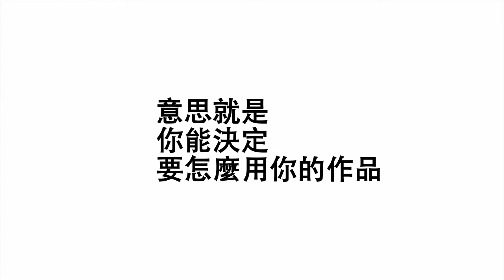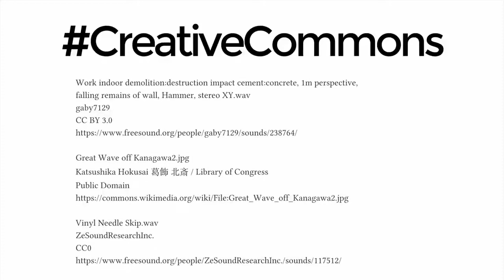什麼是創用CC？ （ What is Creative Commons? ）